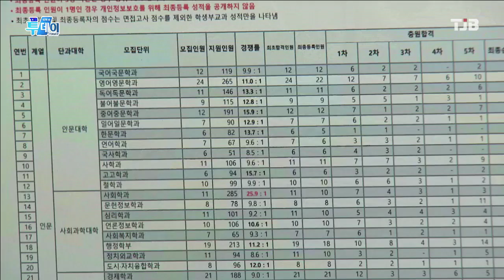대전, 세종, 충남권 대학 추가모집 2천여 명｜ TJB 대전·세종·충남뉴스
올해 신입생 모집에서
전국 180개 대학이
추가 모집이 발생한 가운데
대전, 세종, 충남권 대학에서도
2천 명 가까이를
더 뽑아야 하는 것으로

종로학원에 따르면 올해 전국에서 180개 대학 중 만 7천439명의 추가모집 대상 가운데
충남은 전체의 7.3%인 천269명이 발생했으며,
대전 669명으로 3.8%, 세종은 0.2%인 38명이었습니다.

충남대가 20명이 발생했으며 사립대는
충남 청운대가 291명으로 가장 많았고,
목원대도 219명을 추가 모집합니다.